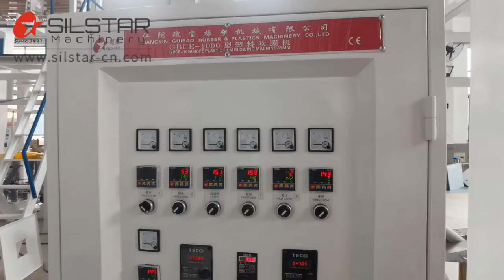800mm Biodegradable plastic film blowing machine,PBAT PLA film extruder extrusion machine film